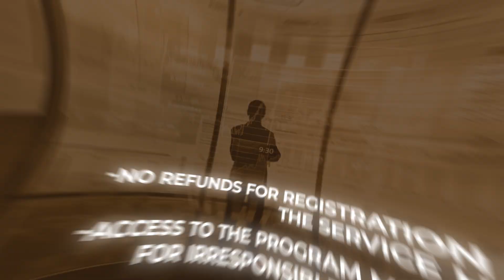Major Update: Double Your Earnings Faster with Our New Trading Challenge Rules!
🎉 Exciting News for Traders! 🎉

We've made some incredible changes to our Ability Challenge that will help you achieve your trading goals faster and enjoy your hard-earned profits more frequently. In this video, we reveal two major updates:

Lower Profit Target: The profit target for the 2nd phase has been slashed from 10% to just 5%, making it easier than ever to succeed.

Frequent Payouts: You can now request payouts twice every week instead of every 30 days, allowing you to access your earnings more frequently.

These updates are designed to enhance your trading experience, provide greater flexibility, and reward your hard work more often. Don't miss out on these game-changing updates!

👍 Like this video if you're excited about the new changes!